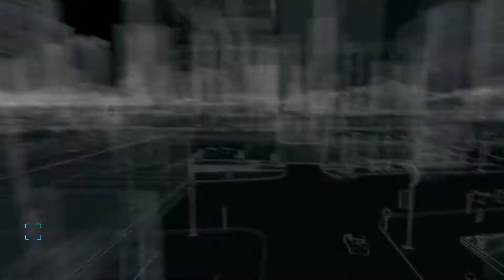WATCH DOGS - System Mangler Trophy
System Mangler Trophy from the PS4 game WATCH_DOGS: Complete every ctOS Breach